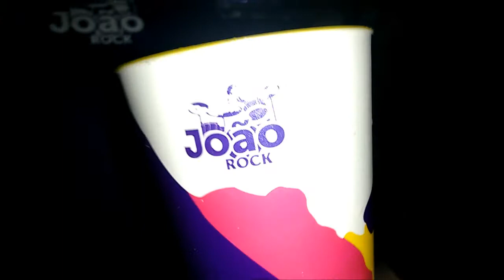Planet Hemp - João Rock 2016